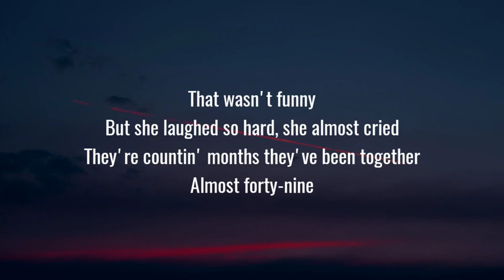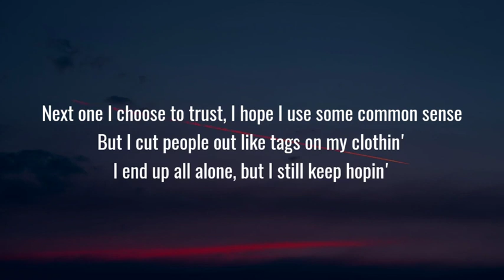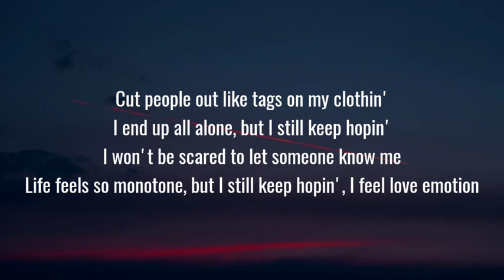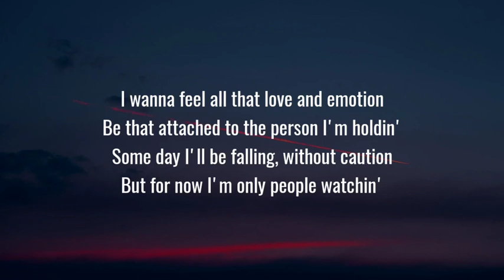Conan Gray - People Watching (Lyrics)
ChillTracks is your source to discover new music and artists. On this channel you will find a wide variety of different electronic, Indie, Instrumental, alternative, edm and sometimes non-electronic music. I strive to find the best and most enjoyable music for you guys. I hope you will enjoy it as much as i will!

Next Target To 80k So Please Help Me To Reach At 80K Subscribers